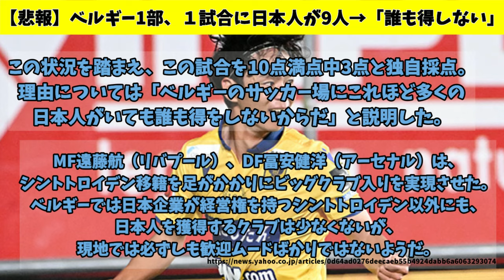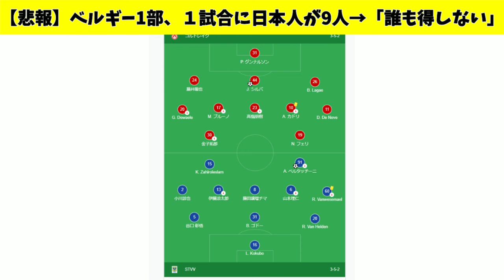【悲報】ベルギー1部、1試合に日本人が9人→ベルギーメディア「誰も得しない」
BGM 魔王魂